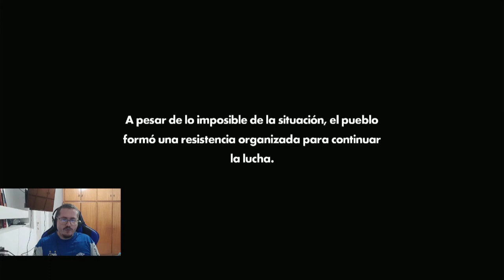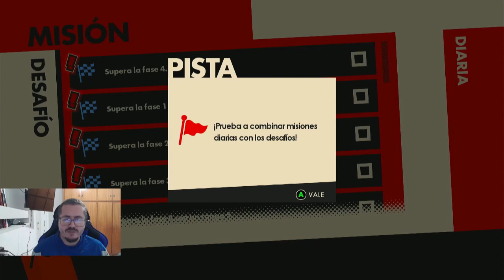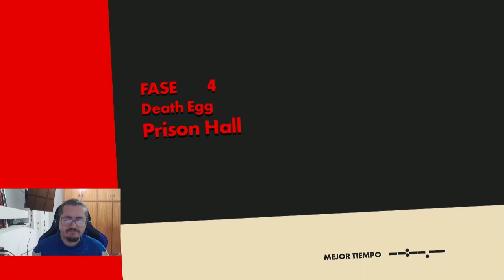SONIC FORCES - O ouriço, o coelho e o burro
Tem novidade no meu canal! É hora de um jogo que eu sempre quis jogar: Sonic Forces, de 2017. Na esteira do novo jogo Sonic Frontiers, começo uma talvez série tentando livrar o ouriço mais famoso do mundo das enrascadas de Robotnik (nunca chamarei de Eggman). Abatido pelo esquadrão anti-Sonic, ele conta com a ajuda de um coelhinho.

Espero que gostem da série nova e não liguem para as travadas na câmera. A internet estava ruim.

Uso agora um PC Gamer com Placa de Vídeo NVIDIA GeForce RTX 3050 e Processador Intel Core i7